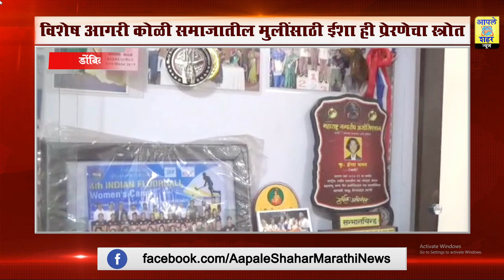🛑 DOMBIVALI l डोंबिवलीतील ईशा भगत आंतरराष्ट्रीय बॉक्सिंग स्पर्धेत दुसरी..विशेषतः आगरी- कोळी समाजाती